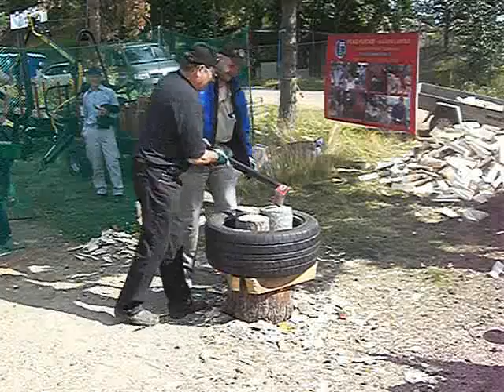Getting acquainted with Leveraxe | part 2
Exhibition visitors get acquainted with Leveraxe.

Finnish Leveraxe is a precision tool for splitting firewood. Have fun and split your firewood fast and safely.